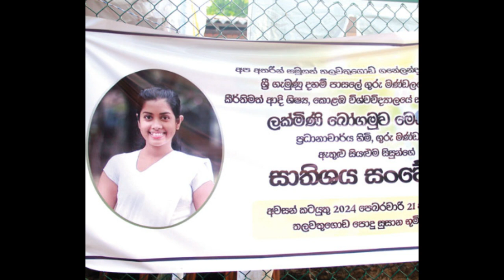එක දවසයි මට එන්න බැරි වුණේ මාරයා ඇයව අරන් ගියා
‍||| Official You Tube Channel of Gossip Lanka News
||| gossiplankanews.com ශ්‍රී ලංකාවේ වැඩිම දෙනෙකු නරඹන වෙබ් අඩවිය